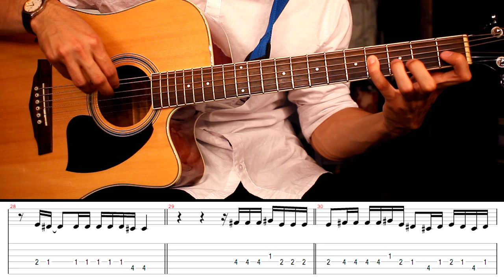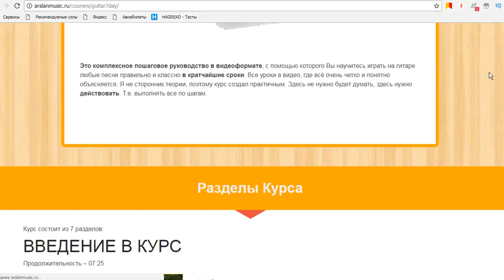Как играть: VERBEE - ЗАЦЕПИЛА на гитаре (аккорды, бой, как петь, уроки гитары)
Как играть: VERBEE - ЗАЦЕПИЛА на гитаре (аккорды, бой, как петь, уроки гитары) от Раиля Арсланова (Arslan)

Разбор песни VERBEE - ЗАЦЕПИЛА на гитаре. Это уроки игры на гитаре и уроки пения онлайн.

0:00 - Мой кавер на гитаре
0:47 - Приветствие
01:16 - Аккорды песни на гитаре "Зацепила"
02:26 - 1 куплет, перебор на гитаре  "Зацепила"
03:51 - Как петь 1 куплет ?
05:07 - Припев: дворовый бой шестерка
07:47 - 2 Куплет: рокерский бой  "Зацепила"
10:20 - Как петь 2 куплет?
12:28 - Последний припев: классный бой
14:19 - Как петь припев?
14:51 - Эту информацию ты должен услышать